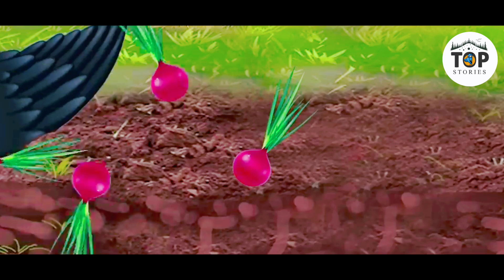ကြိုးစားသောငှက်မလေးရဲ့ ကြက်သွန်နီစိုက်ခင်း... Top Stories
ကြိုးစားသောငှက်မလေးရဲ့ ကြက်သွန်နီစိုက်ခင်း

မင်္ဂလာပါ‌ခင်ဗျာ။ Top Stories ငှက်ပုံပြင် ကနေကြိုဆိုလိုက်ပါတယ်။ 🙏🙏🙏

I will gladly take down the video. Thank you!